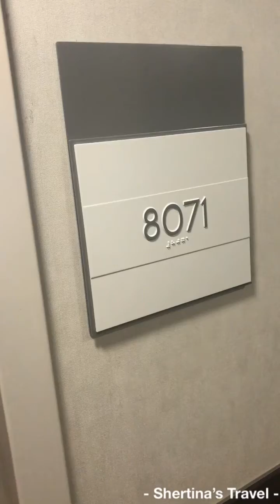Niuew Amsterdam Verandah Stateroom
I loved all the closet and balcony space this stateroom had